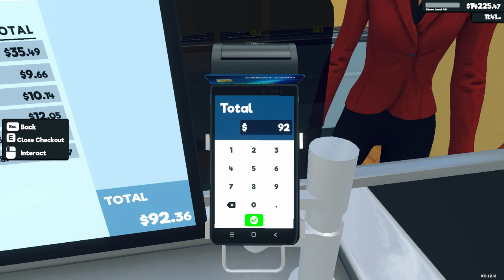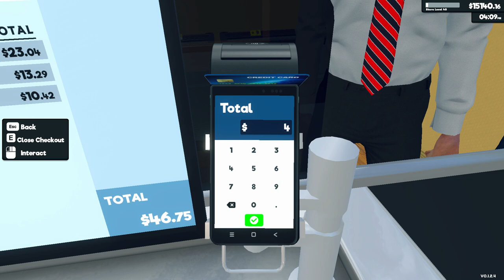Supermarket Simulator Day 89